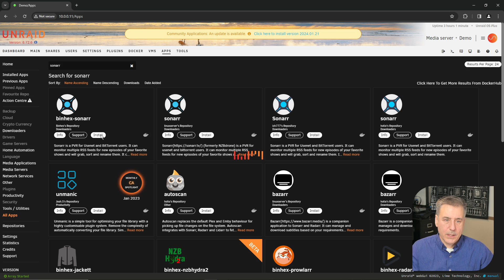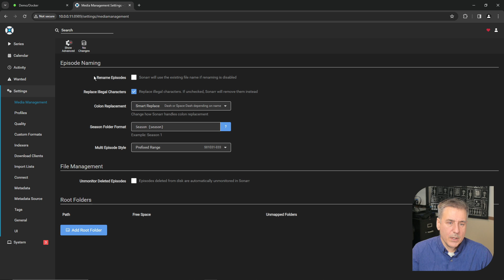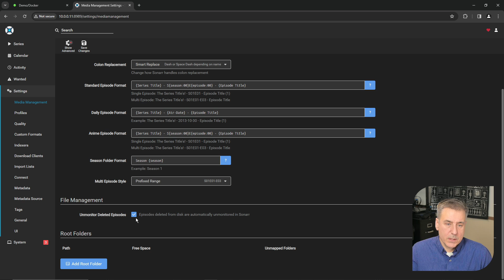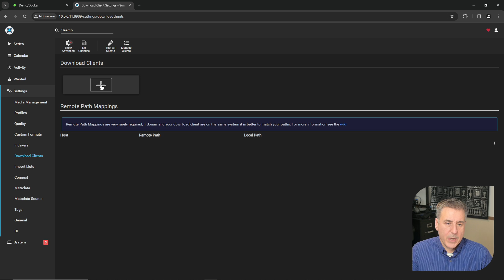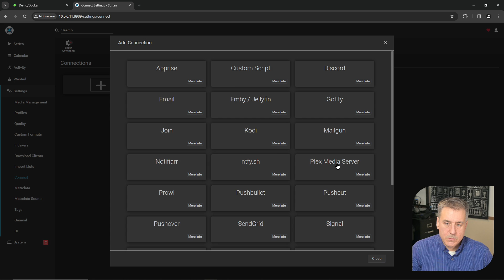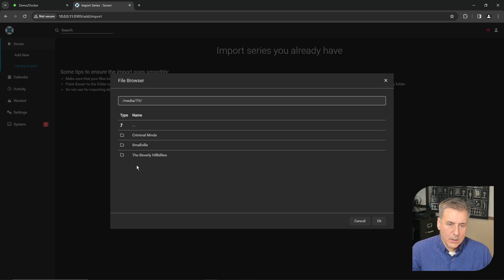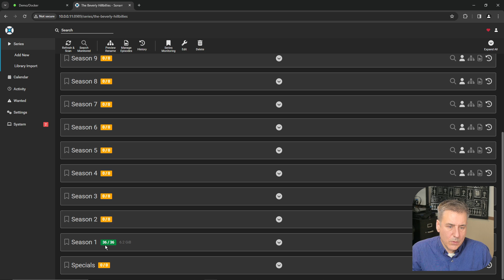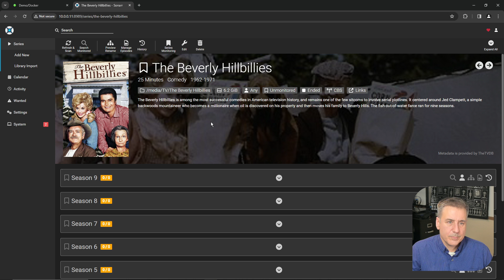Sonarr TV Show Manager Setup on Unraid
In this video, I will show you how to set up Sonarr on Unraid.  Sonarr is a TV Show collection management software for use with Usenet and BitTorrent users. It can monitor multiple RSS feeds for new TV shows and episodes and interfaces with clients and indexers to automate grabbing, sorting, and renaming TV series. By the end of this video, you will have Sonarr set up and understand how to use it on Unraid.

Google TV 4K
Google TV

Our Equipment:
Shure Microphone
Zoom F1 Field Recorder
Nikon Z30 Camera

Samsung Flash Drive
Samsung SSD Drive